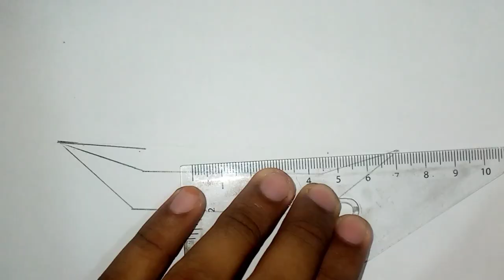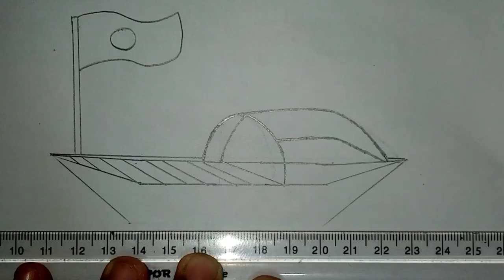Boat drawing ||How to draw a Boat step by step||Art video